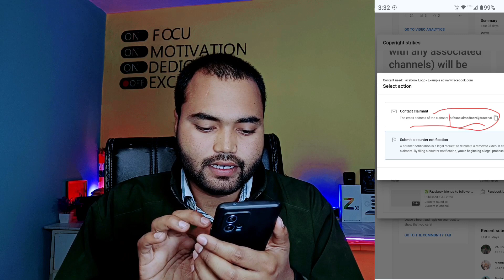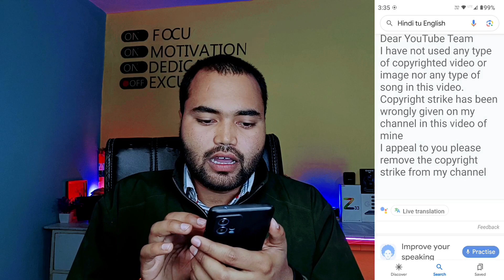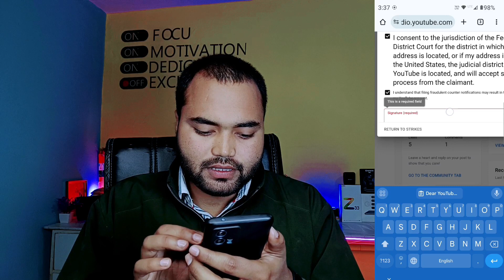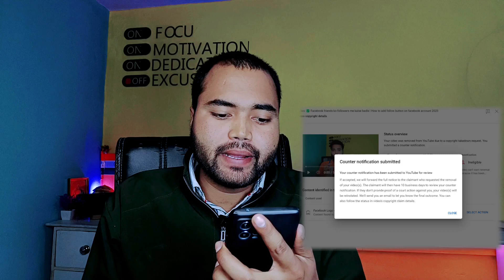🔴 Strike kaise hataye 2024 | fake copyright strike counter notification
Strike kaise hataye 2024 | fake copyright strike counter notification | fake copyright strike kaise hataye

Hello everyone
Aap सभी का  mere YouTube chainel (Tech sk smart ) ❤️ per स्वागत है

About me:😊
नमस्कार दोस्तो मैं हु Suarj Yaduvanshi और आप देख रहे हैं मेरा youtube chainal (Tech sk smart )❤️
friends आप मेरे chainel को subscribe कर लेना क्युकी आपको हमारे chainel से हमेशा tech honical tips & tricks , mobile tips, amazing shorts,sport cricket, about Whatsapp video से रिलेटेड हमेशा कुछ नया जानने और सिखने को मिलेगा

strike kaise hataye how to remove copyright shark tech